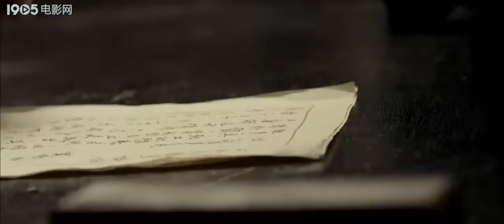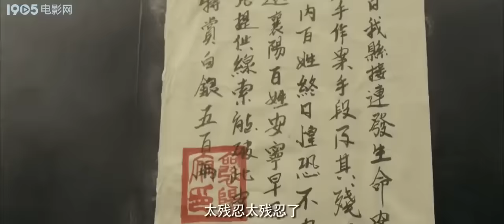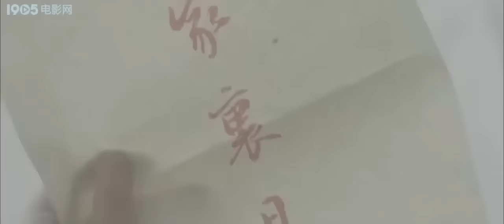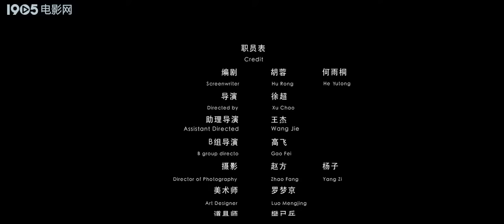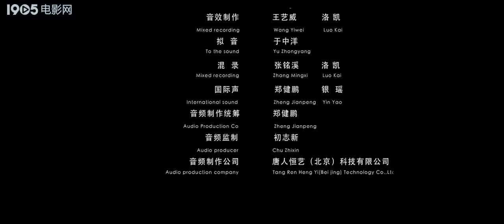《偷心者》/ The One Who Steals Others'Heart 女子深夜古城遭剖心而死 凶手犯罪手法骇人听闻！（李广斌 / 刘婧 / 王钧毅）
【内容简介】
柳非春在襄阳县任捕头，夜里城内一女子被人剖心而死，心脏被取走。她赶往案发现场遇见游医打扮的龙重九。柳非春手下都不服她一个女人，还是“关系户”，她只好独自查案。龙重九拿出一本其父所著《结案殊异》，其中一章是关于十年前如何抓到杀人魔“偷心者”。龙重九认为凶手是在模仿杀人。果然，第二桩凶案准确无误的发生，第三起又如约发生。种种经过后柳非春意识到《结案殊异》是父亲撰写的，便以自己为诱饵，引凶手现身，龙重九舍身擒获.